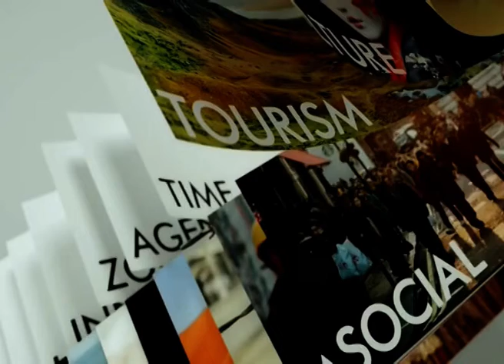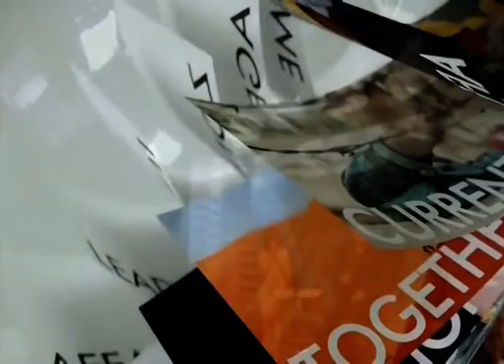◆★ 18DEC18 📎5 ข่าวต่างประเทศ ❝2018❞ 🌎 Abroad News 🌍 国外消息 🌏 🏊 🐬 🏊 🐋 🏊🏊 🐳